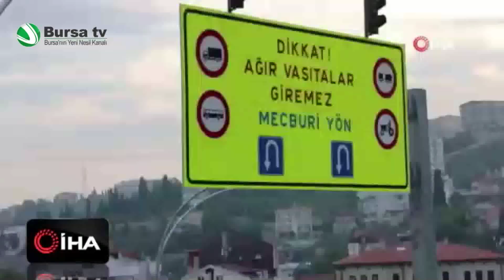KOCAELİ'DE KORKUNÇ KAZA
Kocaeli’nin İzmit ilçesinde ağır tonajlı araçların inmesinin yasak olduğu yokuşa giren vinç, frenleri patlayınca 4 aracı biçerek parçalandı. 1’i ağır 3 kişinin yaralandığı kaza anı ise Mobese kameralarına böyle yansıdı.